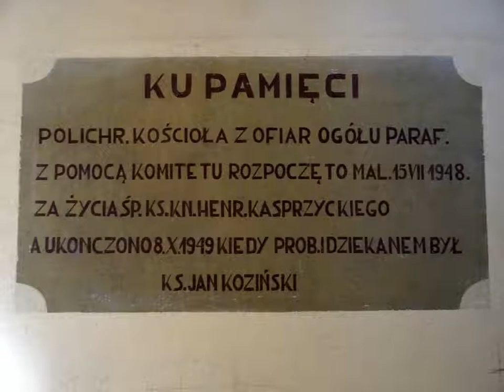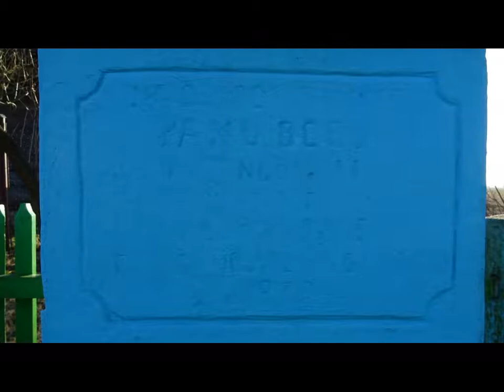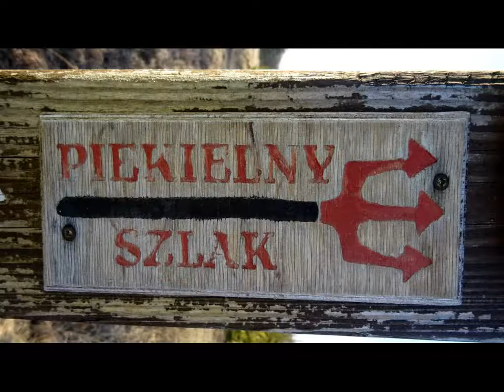WYCIECZKA Nr 697 "Afryka"